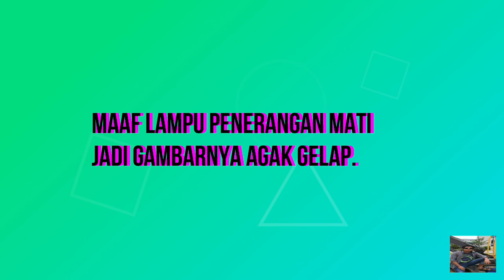Maksud lihat penghuni sawah malam hari ternyata lampu mati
Sawah di kampungku kemasukan  air rob ,,yang dulu sangat subur beraneka tanaman palawijah
kini berubah jadi habitat ikan ,udang ,kepiting dll.